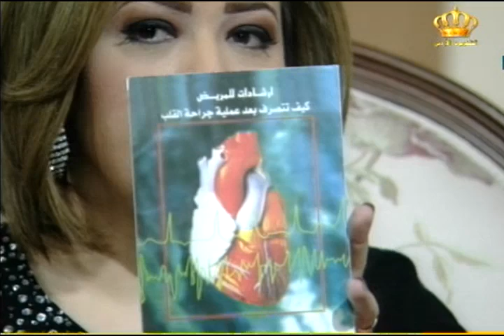يوم جديد الدكتور فخري العكور مع سمر غرايبة